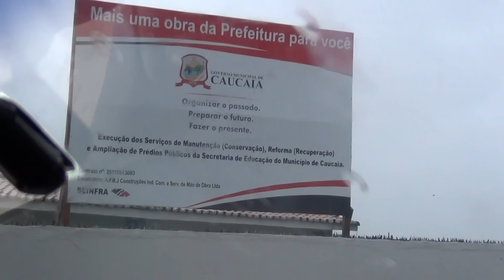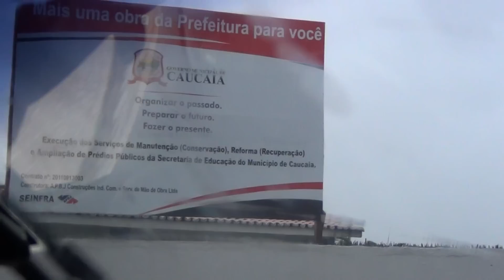PARQUE SOLEDADE ALUNOS